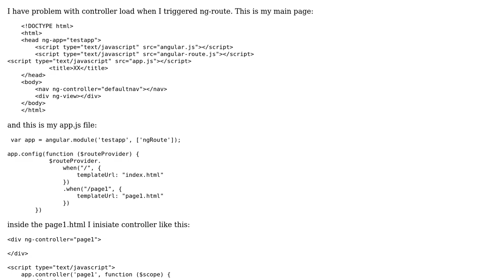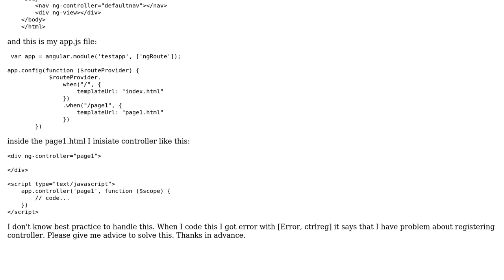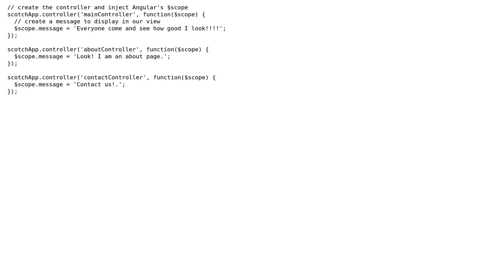AngularJS: Controller inside ng-view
With thanks & praise to God, and with thanks to the many people who have made this project possible! | Content (except music & images) licensed under CC BY-SA | Music | Images & others | With thanks to user Nishanth user imma hanitya and the Stack Exchange Network Trademarks are property of their respective owners. You are responsible for your own actions.